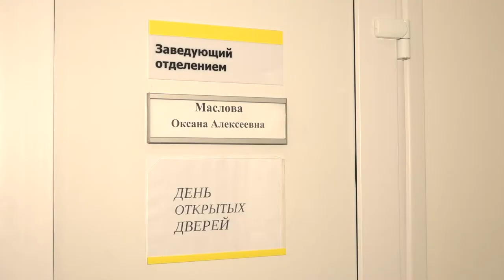Прием онколога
В Одинцовской областной больнице прошёл день открытых дверей, который посвятили выявлению злокачественных опухолей и патологий. Проверить своё здоровье можно было сразу у трех специалистов центра амбулаторной онкологической помощи.